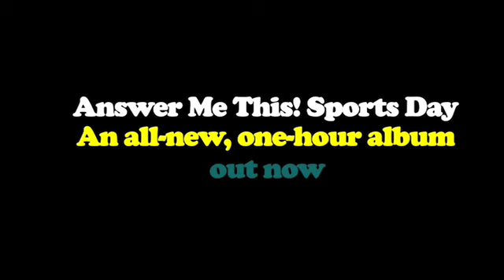A Song About Balls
Wilson, the ball from Cast Away, sings a song about his favourite balls.

As heard in ANSWER ME THIS! SPORTS DAY, the new hour-long album from Helen Zaltzman and Olly Mann, the team behind the Answer Me This! podcast.